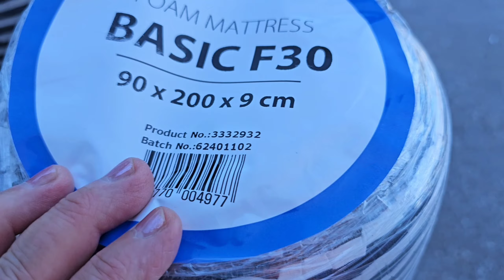А кто будет за вас воевать? Провела опрос.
предлагаю посмотреть мои старые видео (год назад). как я начинала свой ютуб канал😍